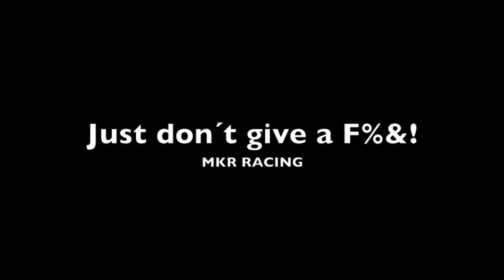Honda CR250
Short ride on the 2 Stroke, the day i left the hospital :-)